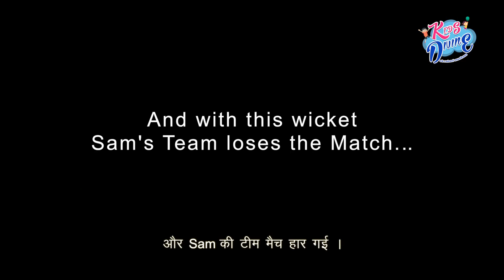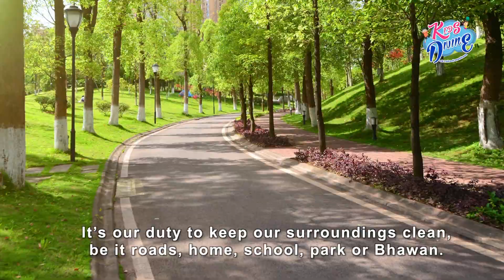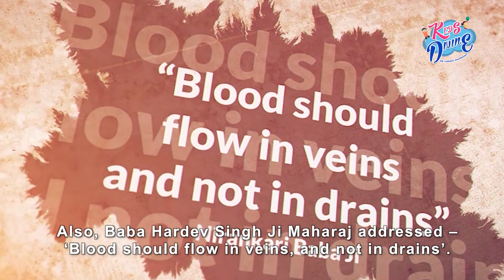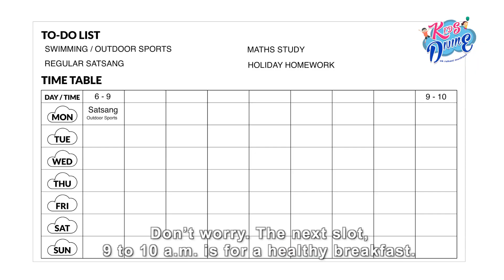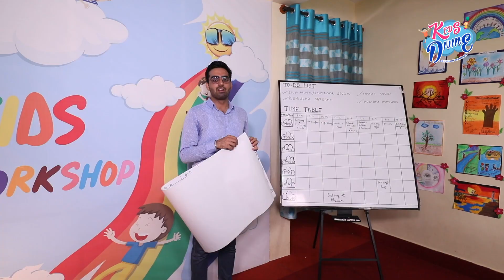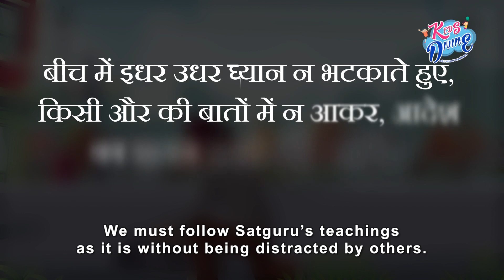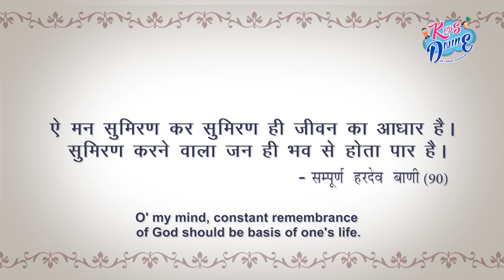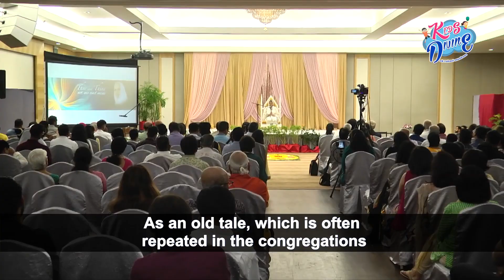💑 Kids Divine - Ek Ruhani Muskaan 💑 || Latest Episode || ✌ April 2019 || Sant Nirankari Mission. 💓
💑 Kids Divine - Ek Ruhani Muskaan 💑 ||
 Latest Episode ||
✌ April 2019 ||

For more sant Nirankari mission latest news

Mahapursho ji